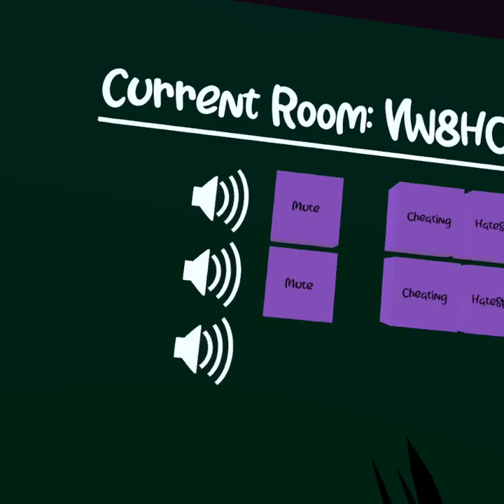trolling with mods in mouse runners